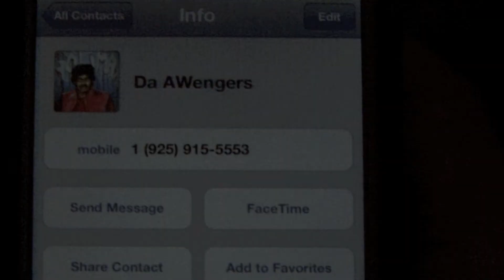Fob Ki Love Kahani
Vhy